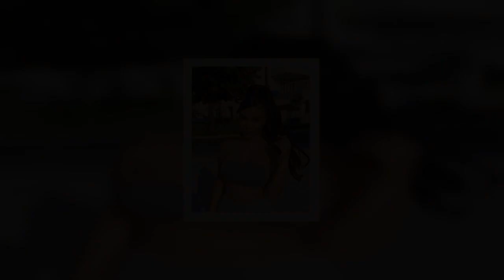ce qui est arrivé aux oreilles de Maeva Ghennam elle a dit qu'elle était sourde !